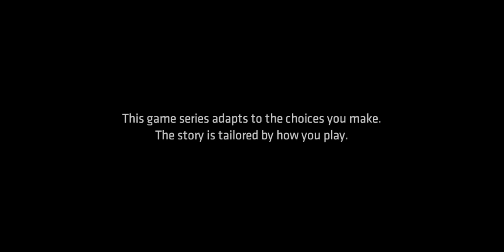Batman The Telltale Series | Episode 4 Guardian Of Gotham | Part 1 Gameplay